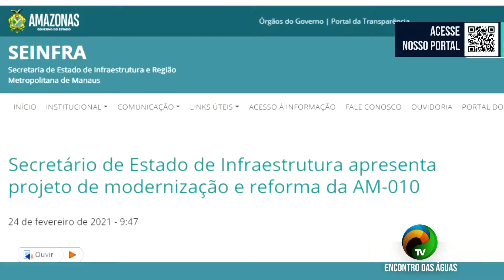BOLETIM 2.1 - SEINFRA REALIZA AUDIÊNCIA PÚBLICA SOBRE REFORMA DA AM-010 - 02.03.21